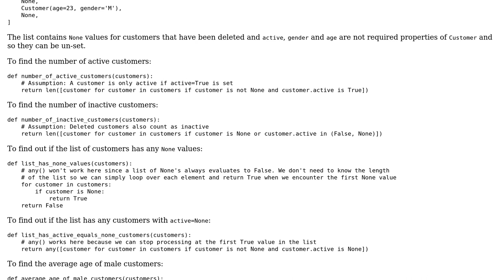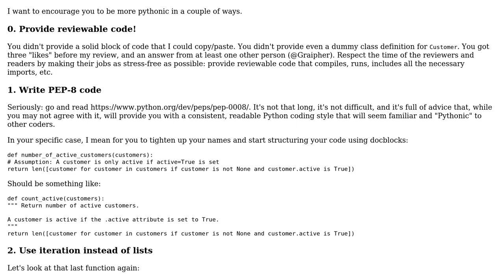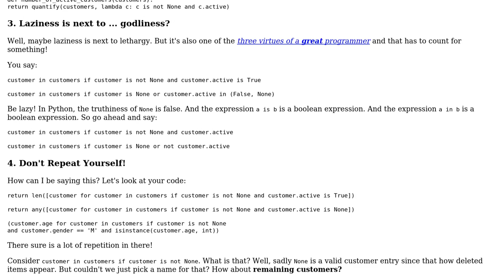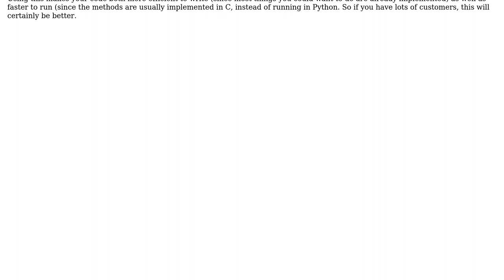Code Review: Statistical queries on a list of customers (2 Solutions!!)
Code Review: Statistical queries on a list of customers

With thanks & praise to God, and with thanks to the many people who have made this project possible! | Content (except music & images) licensed under CC BY-SA | Music | Images & others | With thanks to user voodoo-burger user Toby Speight user Graipher user aghast and the Stack Exchange Network Trademarks are property of their respective owners. You are responsible for your own actions.